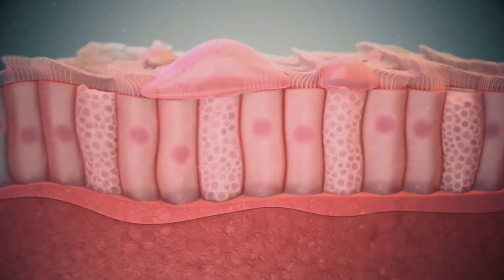Ejercicio en el embarazo